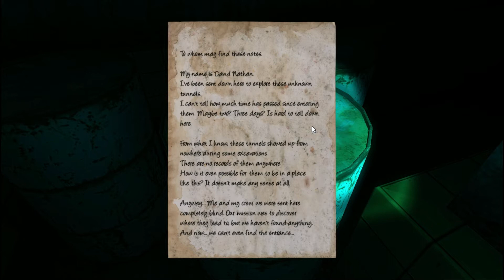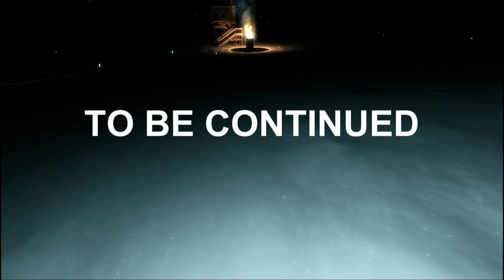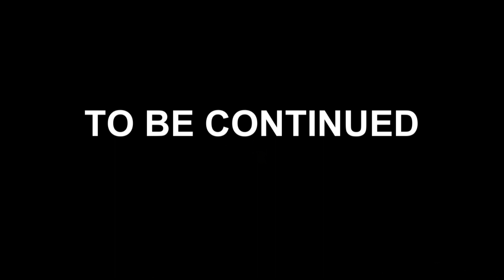FORGOTTEN TUNNELS: Episode 2 : These Tunnels Are So Scary ~ Indie Short Horror - GAMEPLAY!!!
FORGOTTEN TUNNELS - Episode 2 (Release date: July 2020)

Forgotten tunnels is a short horror experience.

In Episode 2 you will have to explore the tunnels further to uncover what happened in that place.

       ||   O      O   ||
           |     V    |
                 U

- Alcohol Reference
- Strong Language